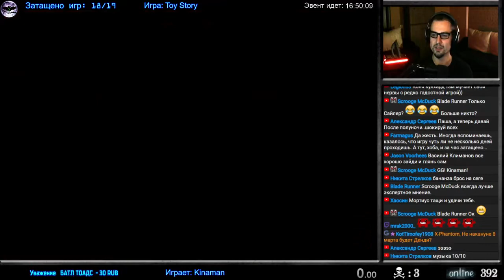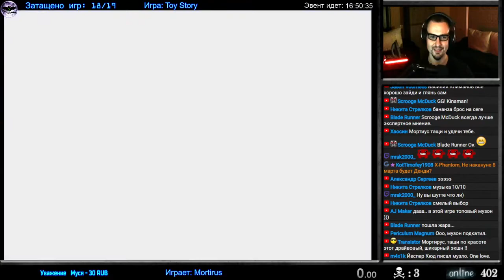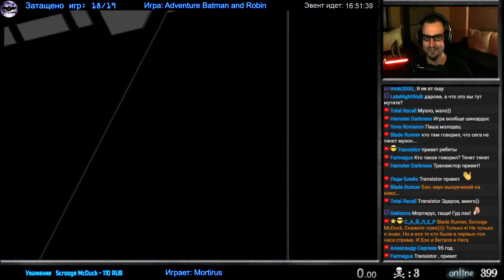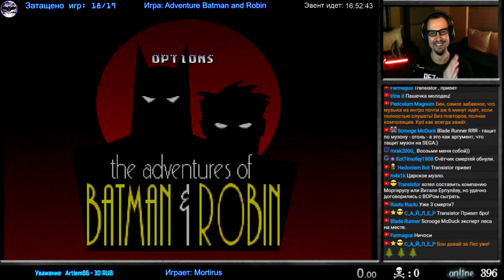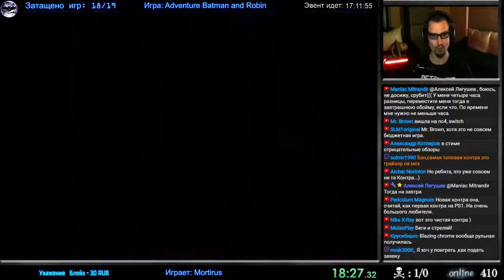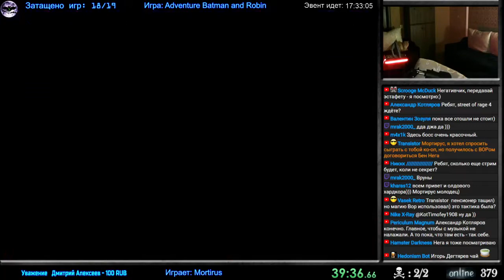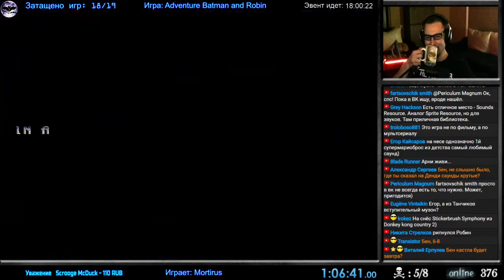The Adventures of Batman & Robin играю на Ретро эвент 'Братва Тащит! SEGA Collection' ч 2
Играю на эмуляторе за двух персонажей на 1 геймпаде, запись со стрима Ретро эвент 'Братва Тащит! SEGA Collection' ч 2